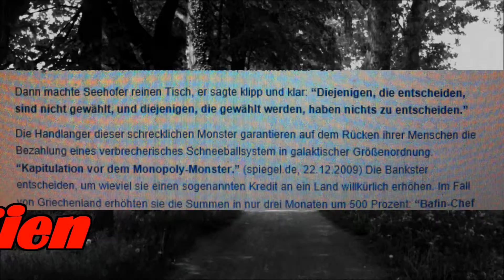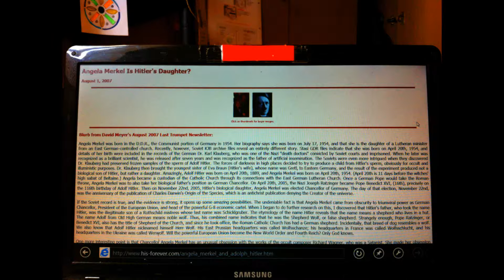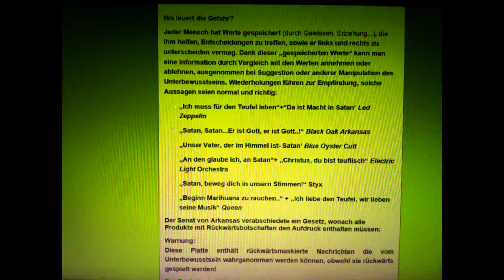EVILNESS BÖSES (2015)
© SOUND BY PGiB-Publications